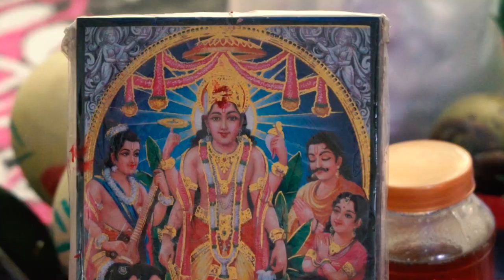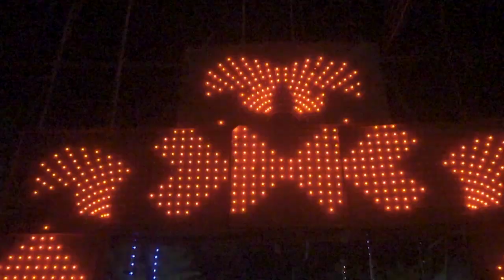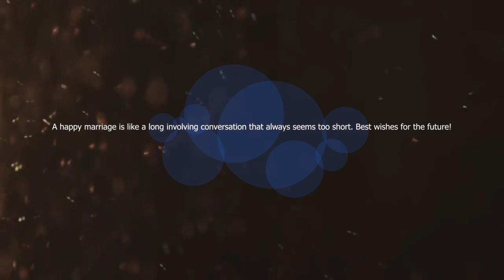Bengali Wedding Cinematic Full Video|| Srijan Films India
Book your special dates now.
2020 & 2021 booking is going on

Premium quality Photography and Cinematography service all
over India.
Creative Wedding Photography & Cinematography
Creative Pre Wedding Photography & Cinematography
All type of event Photography and Cinematography.